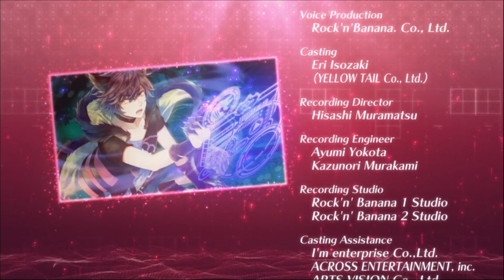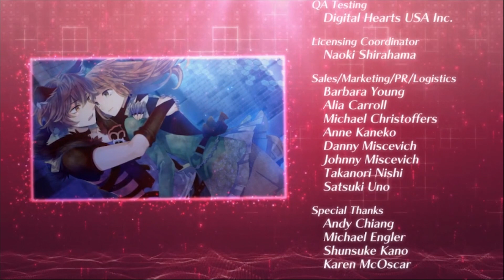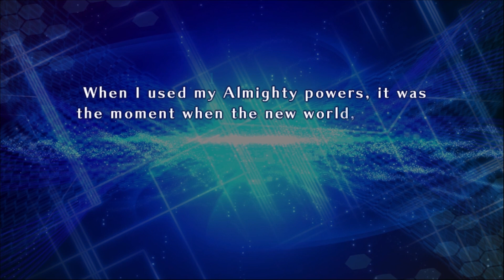Spacey Plays | Period Cube: Shackles of Amadeus | Part 30